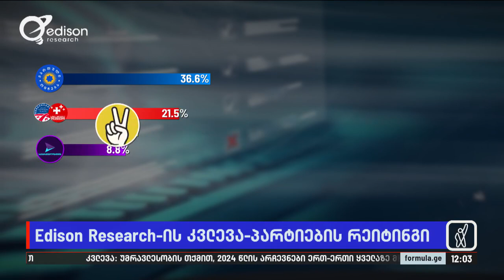Edison Research ის კვლევა — პარტიების რეიტინგი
▪️ Edison Research-ის კვლევა — პარტიების რეიტინგი | ოპოზიციის შეფასებები